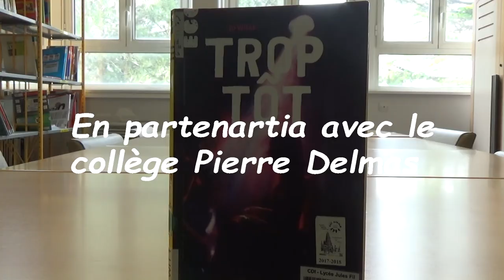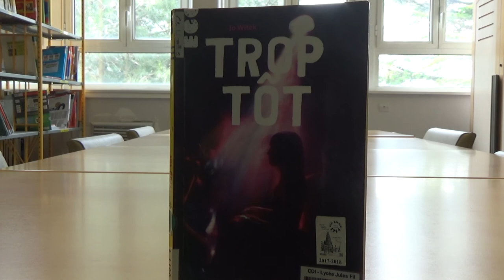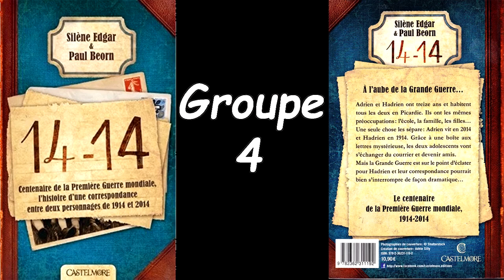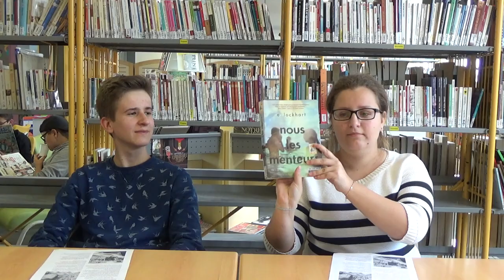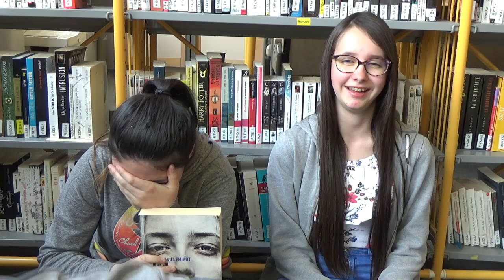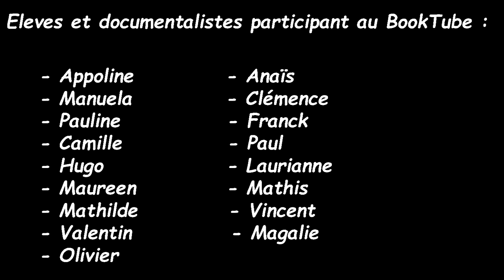BookTubes CL-ENIMIE / Exlibrisveritas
Booktubes réalisés par les élèves des clubs lecture du collège Sainte Enimie et du Lycée Jules Fil.